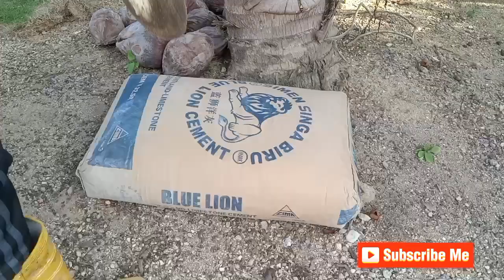BINA KOLAM IKAN KOI